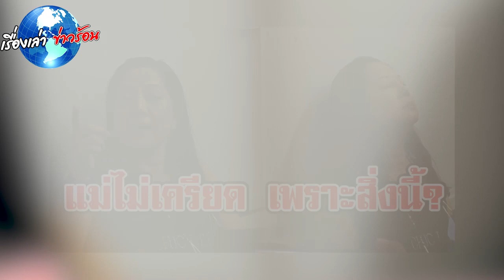แม่แตงโม ล่าสุดความดันขึ้นแทบล้มพับ เผยไม่เครียดเพราะทำสิ่งนี้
ล่าสุดวันนี้ (9 มี.ค. 65) คุณแม่แตงโมเดินทางมาพบเจ้าหน้าที่ตำรวจที่โรงพัก แต่ถูกกลุ่มผู้สื่อข่าวรุมสัมภาษณ์ประเด็นต่างๆ จนทำให้คุณแม่ถึงกับความดันขึ้นจะล้มลงกับพื้น ก่อนจะถูกประคองมานั่งพักและควักยาดมออกดมพร้อมกับกินยาลมบรรเทาอาการ จากนั้นจึงได้รับแจ้งว่าให้เดินทางไปพบหัวหน้าพนักงานสอบสวนซึ่งรออยู่ที่กองบัญชาการตำรวจภูธรภาค 1 แทน